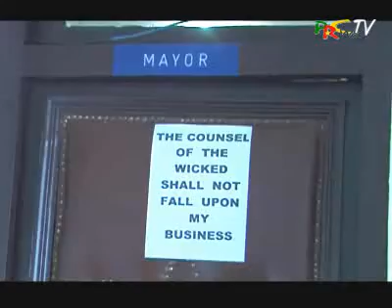Buea Consul Fako South West of Cameroon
speech of mayor of Buea Consul Fako South West of Cameroon